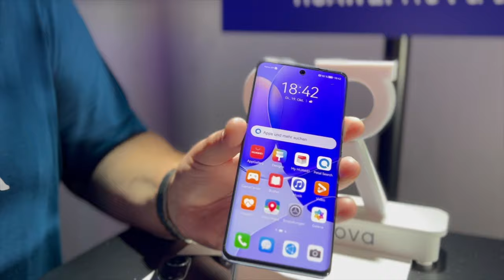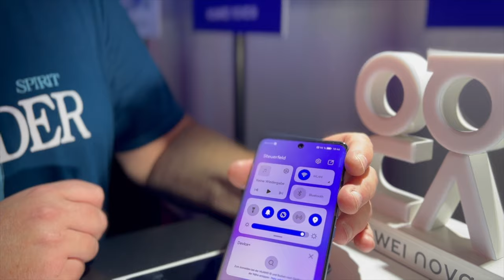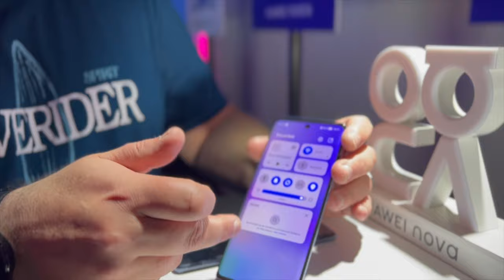Das ist das neue HUAWEI nova 9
Marco und Rainer waren für Euch in München auf dem nova 9 Launch Event von HUAWEI und stellen  heute die wichtigsten Daten und Details zum neuesten HUAWEI Smartphone in Deutschland vor.

Immer aktuell und mit über 30.000 Usern diskutieren?! Kannst du haben. Tritt gleich unserer honor Facebook Community bei:

*Transparenz: Marco wurde die Reise zum Event bezahlt. Rainer und Marco wurden unentgeltlich auf dem Event verköstigt (ja, es gab auch Bier ;)) und wir haben 1 nova 9 Testgerät von HUAWEI zur Verfügung gestellt bekommen. des Weiteren gab es noch ein paar kostenlose Goodies (T-Shirt, Hoodie, Aufkleber, BaseCap, JuteSack).